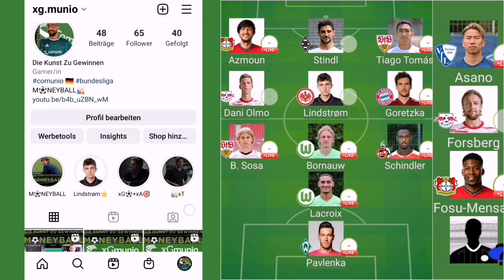5. Spieltag - Transferhighlights #33 Comunio MONEYBALL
In dieser Folge gibt's die Vorbereitung des  5. Spieltag sowie ein paar Tipps zu allen Neuzugängen in der Bundesliga.

Comunio Tipps und Tricks sowie die richtige Anwendung der xGmunio Formel für Spielerprognosen (Excel Tool)

Aktuelle Aufstellung 4-3-3
STURM
Stindl, Azmoun, Pepi,  (Kaminski Antwi Adjei)
MITTELFELD
Lindstrøm, Dani Olmo, Forsberg Keitel (R. Schmid, Wirtz, Goretzka, Gerhardt)
ABWEHR
B.Sosa, Lacriox, Bornauw (Schindler (Akanji, Gechter)

Unsere 10er PRO PLAYER Liga
Spielt um die MONEYBALL Meisterschaft mit, der Gewinner bekommt ein Preisgeld von 300€, den 2. Platz erwarten 200€ und dem 3. Platz 100€.

Die Platzierungen 4 und 5 erhalten eine weitere Gratis PRO PLAYER Saison sowie Ethereum/NFT im Wert von 50€ und 30€ in Form von Karten von dem Neuen Online Spiel Sorare
Die 3 letztplatzierten müssen eine Gebühr für den Ligaverbleib entrichten oder machen den Platz frei für neue Manager.

Während der Saison erwarten euch pro Woche 2 Folgen:
- Die Spieltags Vorbereitung (Aufstellung, Prognose)
- Die Spieltagsanalyse (Auswertung)

Saison 2022/23